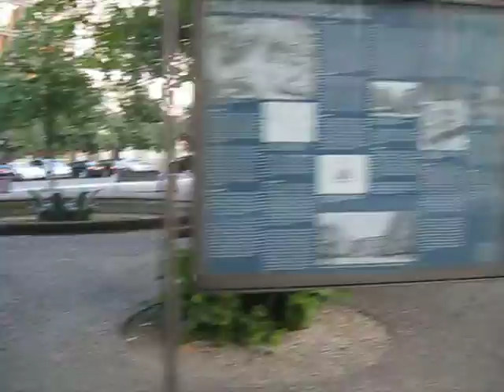Luxury Berlin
Описание